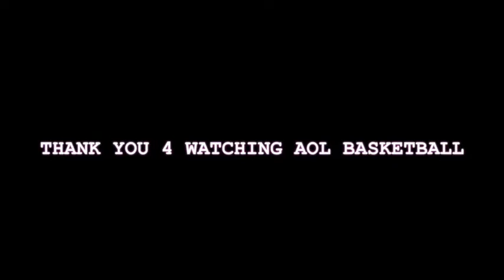DECEPTICONS vs GENERALS